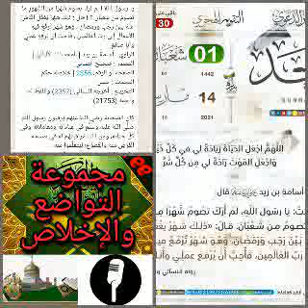HADIHT du JOURS CHEIKH IBIRAHIM BAH 14 mars 2021